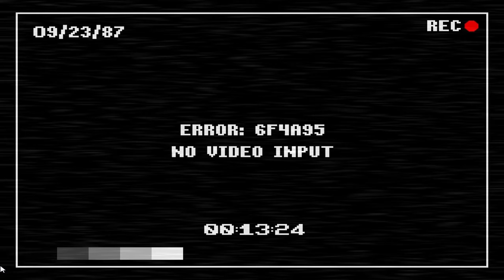Five Nights at Candy's - Night 2 - Walkthrough #2